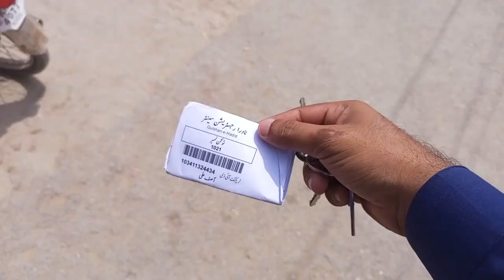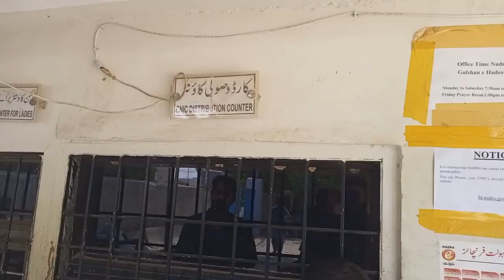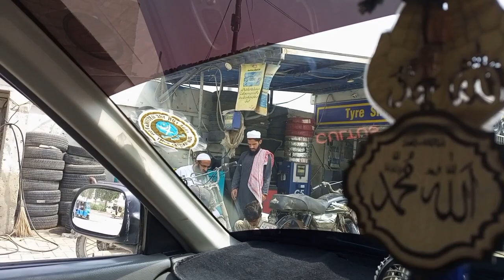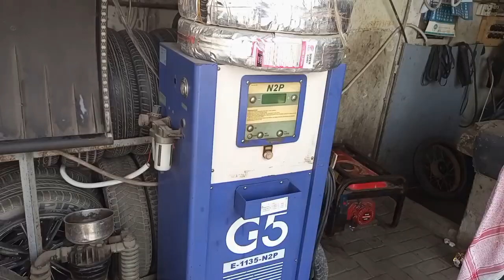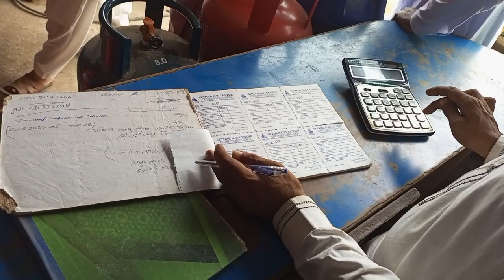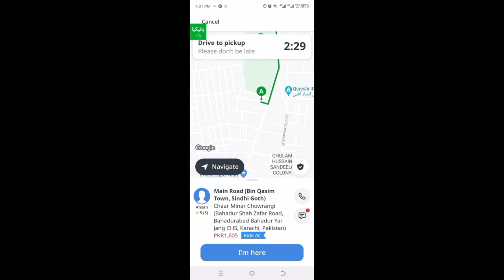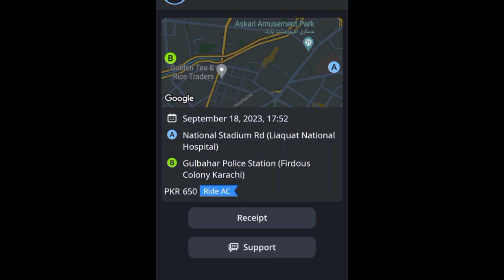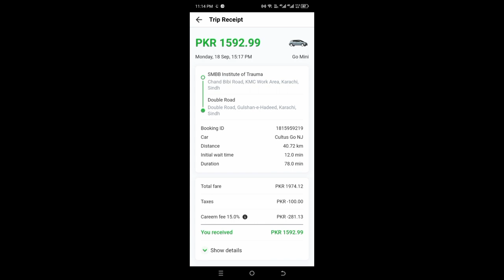food supplement| sunglasses tyre puncture | car oil | lpg | borst | ya sub kuch ak video ma😍😍😍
car oil
car oil change
car oil check
car oil change business in
pakistan
car oil leaking problem
car oil filter
borst
borst bana ka tarika
borst
borstal school
borstal breakout sham 69
borstal
borstvoeding blog
Ipd
Ipg gas price today
Ipg
Ipg gas cylinder
Ipg kit for bike
Ipg gas kaise banti hai
Ipg bike
tyre p
tyre puncture
tyre polish
tyre puncture repair
tyre pressure monitoring system
tyre puncture liquid
sunclass
sunglasses for men
sunglasses
sunglasses for women
sunclass
sunglasses at night
sunglasses for girls
food sup
food supplement
food supplement for weight gain
food supervisor past papers
food supplement for men
food supervisor paper today
food supplement

food supplement#
sunglasses#
tyre puncture#
car oil#
lpg#